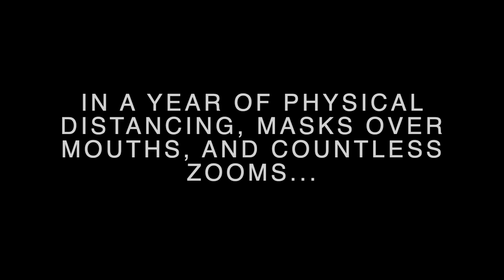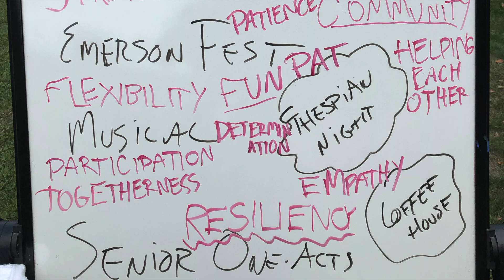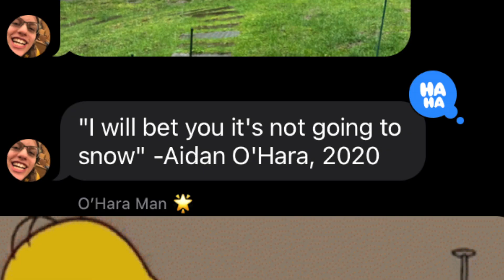WHSTE Year-In-Review 20-21